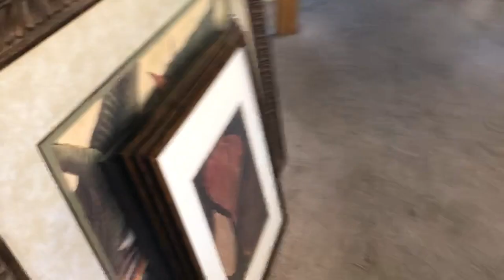MESSY HOME TOUR 2019/BUSY MOMMA'S VLOG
MESSY HOUSE?? YOU'RE NOT ALONE! SERIOUSLY!  This is NOT a CLEAN WITH ME VIDEO TRICK TO CLEAN MY HOUSE, Well Not Yet Anyways. I know that there are tons of videos out there that are supposed to help me through it, but I am tired of seeing super clean houses that aren't tidy calming to be messy.  Or am I delusional and that's what I'm doing?? If it is, just ell me, because I can't see the forrest for the trees around here. It is utter chaos to me...what is expected of me in the Summer of 2019??
CLUTTER CLUTTER CLUTTER...I am about to give up, hopefully I can face the Problems and Challenges Ahead of Me andCome Up with Solutions to Fix This Crazy House Full of Monkeys aka Boys Boys Boys, and a few girls ;)